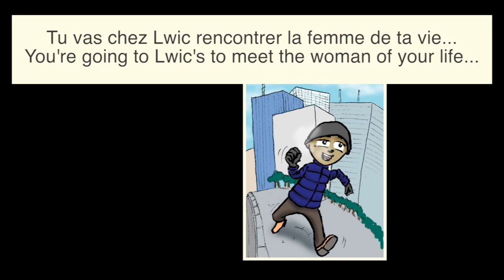French cartoon ~ S6e3 - Enfin? Valentine's Day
This video is a teaser with French translation. This short story and many more are a great tool to practice your French pronunciation, French Language Conversation, French reading and English to French language translation skills.

This episode will be available in French and Spanish on February 9.

Cheers,
LanguageComics team